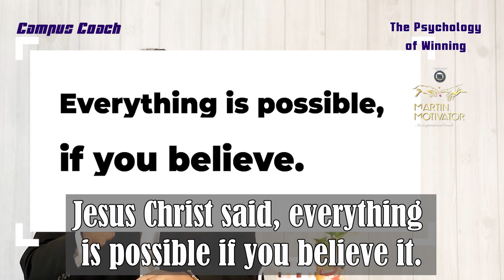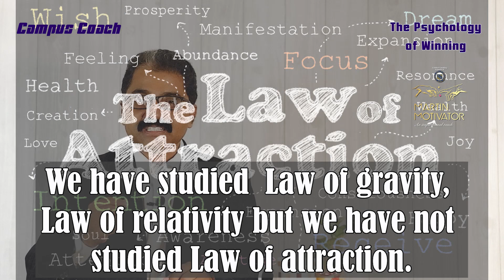Change Your Belief, It is Possible | Dr. Martin Payyappilly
Best Motivational speech Video by Dr Martin Payyappilly. He is trained in Neuro linguistic Programming, Silva and Alpha mind control methods, family counselling and Hypnotherapy  etc. He received training in therapeutic hypnosis and counselling from the Institute of Clinical Hypnosis and Counselling, Nilambur, Kerala, India. He is a certified consulting hypnotist and a loyal member of National guild of Hypnotist Inc., Merricmack, New Hampshire. He is a well known educationist , motivator and counselor. He is also a much sought - after resource person.